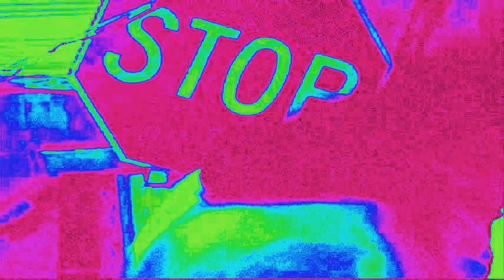HOLLOW TIP - IF YA DONT LIKE ME SUCK FAT DICK )MMFWCL acid version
SNIPPET FROM MURDAH MAJIC CD AND THE SONG IS SELF EXSPLANITORY LOL